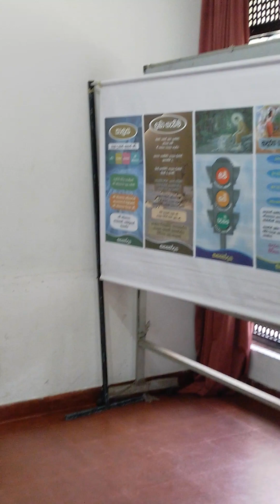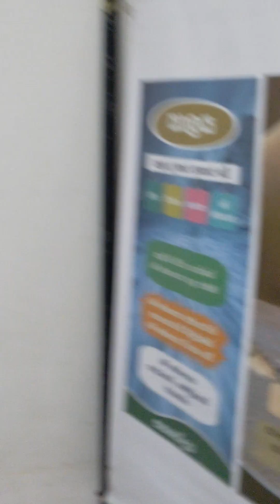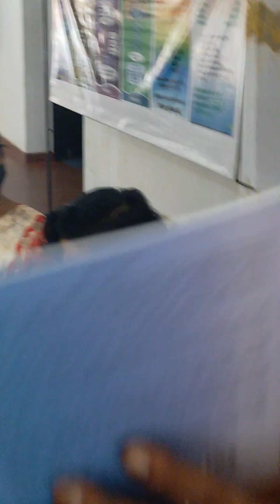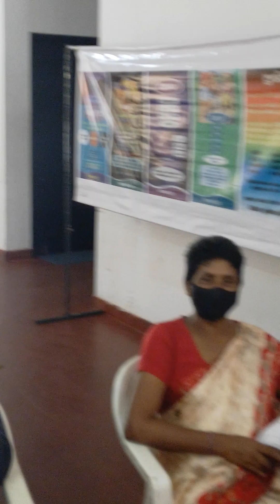youtube ආචාර ධර්ම පද්ධතියක අවශ්‍යතාවය නිව්ස් ඇන්ඩ් image නව සාමාජිකත්වයේ අදහස්